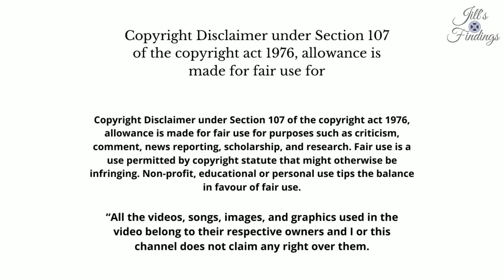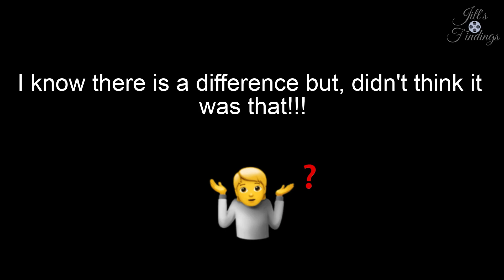TERRIBLE! The Filth That Can Be Heard Out Of These Mouthes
People freely and openly bully and threaten people and it has to stop! I was speechless when I watched these clips! @Tiffany Marie and @purplexedqt